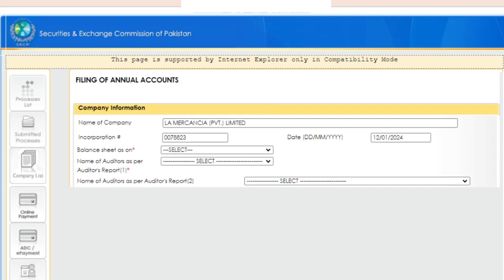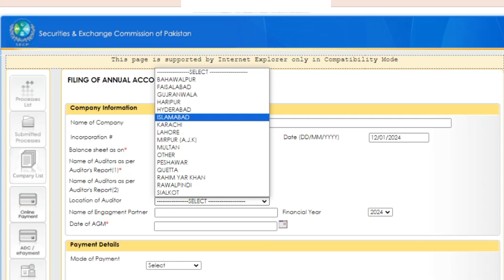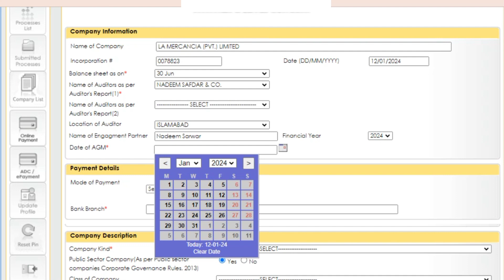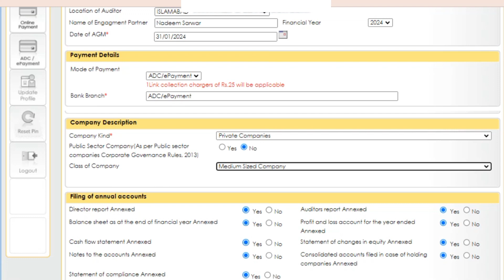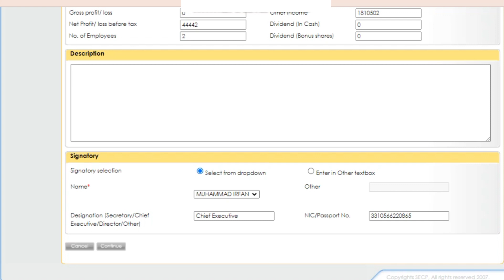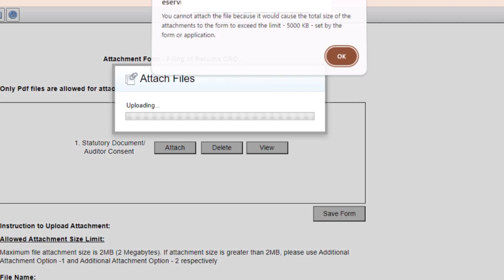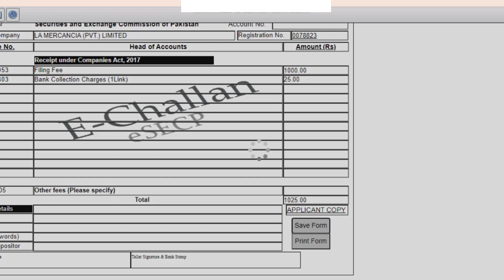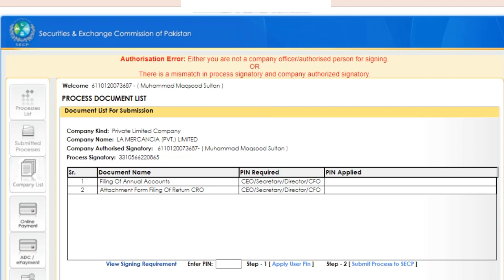How to Submit Accounts on SECP Portal? | File Audited Accounts with SECP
Watch this video to know about how tobsubmit accounts on SECP Portal? | File Audited Accounts with SECP online.